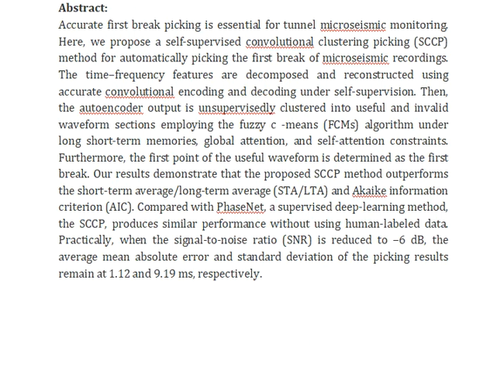Self Supervised Convolutional Clustering for Picking the First Break of Microseismic Recording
IEEE PROJECTS 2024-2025 TITLE LIST

Support Including Packages
Complete Source Code
Complete Documentation
Complete Presentation Slides
Flow Diagram
Database File
Screenshots
Execution Procedure
Readme File
Video Tutorials
Supporting Software
Support Specialization
24/7 Support
Ticketing System
Voice Conference
Video On Demand
Remote Connectivity
Document Customization